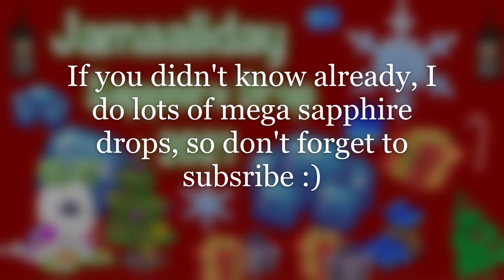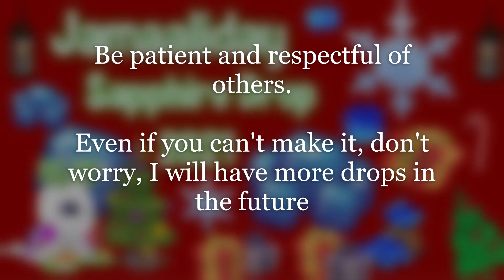Jamaalidays Sapphire Drop 2021 Announcement | GIANT MEGA DROP Animal Jam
Watch the video and review it carefully it for details.